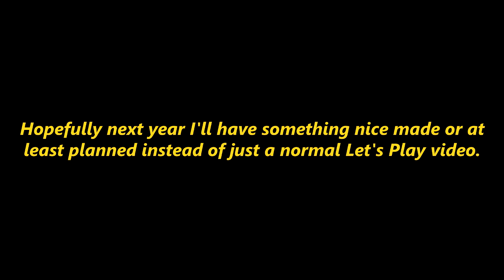Heading to Goodneightbor - Fallout 4 Part 23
Fallout 4 Mod List
A Little Bit of Green (Realistic Touch of Green Edit)